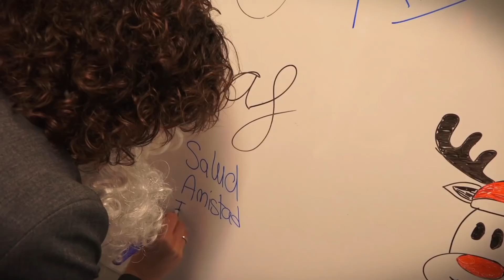Axis Corporate - Christmas Video 2017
During the holiday season,
our thoughts turn gratefully
to those who have made our success possible.
It is in this spirit that we say thank you
and best wishes for
the holidays and New Year.